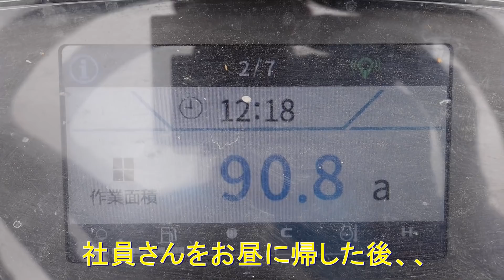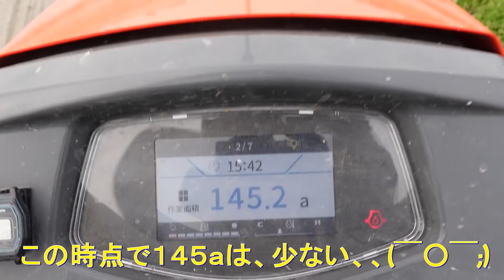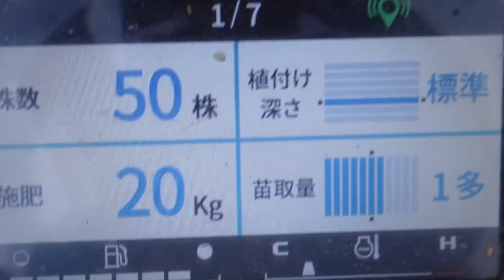連日の記録更新中の田植え・でもギリギリの日程です・2021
2021年5月13日　　今日も良い天気。昨年は、この時期にコシヒカリの田植えを中断して紙マルチ田植えをしました。それは、なぜか昨年は、苗が伸び過ぎて早く植えないといけなくなったからです。でも今年は、シッカリ苗で頑張っているので先にコシヒカリの田植えを済ます作戦にしました。でも来週月曜日に宇宙米の田植え。火曜日から３日間で紙マルチ田植えの予定、、と言うことは、今週の土曜日までにコシヒカリの田植えを終えないといけない。ところが昨日に続き今日も田植え作業面積の新記録を樹立して植えてもギリギリです。最終兵器のＮＳＵ５５を投入する方法もありますがそうなると代掻きチームの２台のうち１台を停めないといけなくなります。そうなると今度は、普通にミルキークィーンとカグラモチの田植えが遅れます。結局、どこかで作業が遅れると玉突き状態で相乗的に遅れが発生します。だから連日の新記録ですが明日は、もっと植えて余裕で土曜日にコシヒカリの田植えを終わらせたいですね(o^-^o)

トラクター

クボタ　ＫＬ４１
クボタ　ｋＬ３9５０Ｈ
クボタ　ＳＬ４１ＨＣＱＭＡＥＰ

田植え機

クボタ　ＮＳＵ５５－ＳＰ２
クボタ　ＮＷ５

コンバイン

車両

乾燥施設

ＣＡＮＯＮ・Ｇ９Ｘ
ＧｏＰｒｏ　ＭＡＸ
ＳＯＮＹ・ＺＶ－１